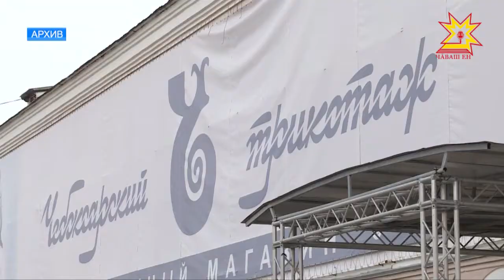Йĕрке хуралçисем тимлеççĕ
Ĕçлекен укçасăр юлмалла мар, тивĕçлĕ канăва тухнисене, студентсене, тăлăхсене Раççей саккунĕпе шантарнă çăмăллăхсемпе тивĕçтермелле. Усламçăсен ирĕкĕсене те тимлĕхрен вĕçертмелле мар – ку ыйтусене яланах патшалăх шайĕнче тимлеççĕ.